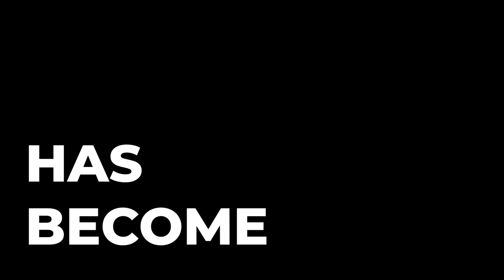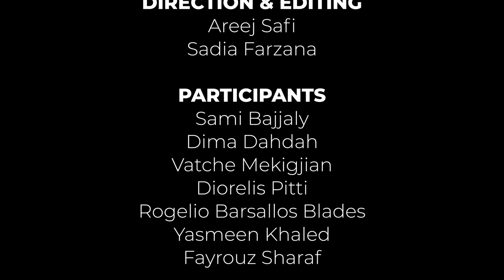Seize The Moment While Staying Home!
This Video designed by Department of Design and  Visual Communication at The American University of Madaba